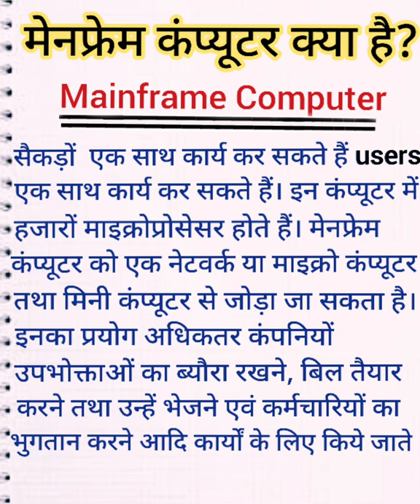Mainframe Computer in hindi। मेनफ्रेम कंप्यूटर क्या है? basic computer knowledge।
Maiframe Computer

Dosto Is Video Me Maine Aapko Mainframe Computer Ke baare me Jankaari Dene ki poori koshish ki Hai Ummeed Hai Aapko Ye Video Pasand Aayegi.